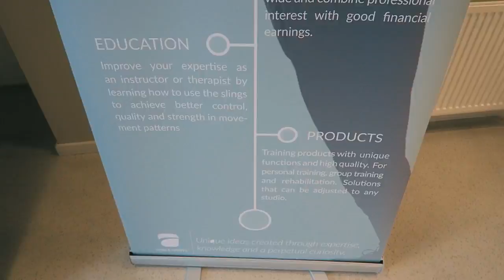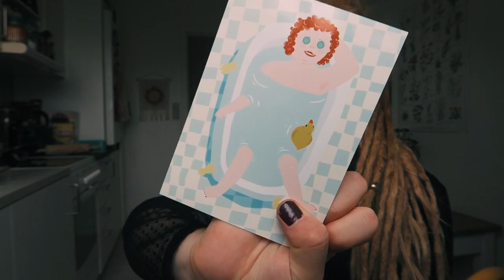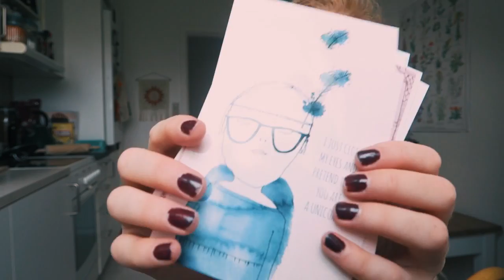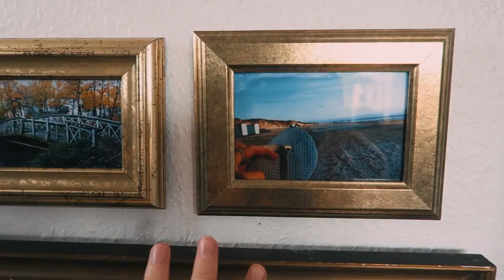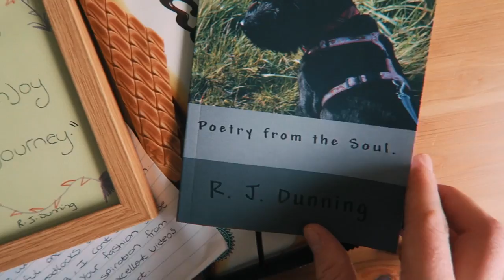what it's really like to have a rabbit as a pet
what it's really like to have a rabbit as a pet, lots of cleaning. I hope that you enjoy this vlog.

R. J. Dunning - Poetry for the soul

What to write on the parcel:
Pakkeboks 364
5000 Odense C
Denmark"